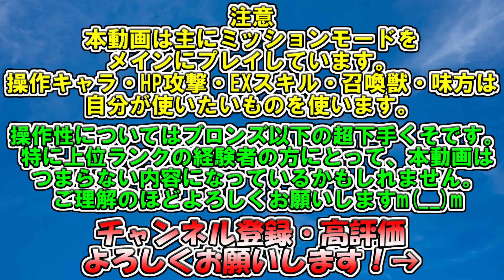【DFFAC】#152(ジタン) HUNTER CHANCE再び！！ FF9 18周年記念動画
雷光の加護を受け、サルは更なる狩りの境地に辿り着く！

【ルーダスとは…？】
2017年１月９日に活動を始めたゲーム実況＆プレイ動画の二刀流チャンネルです！
群雄割拠と化したYouTubeの乱世をまったりと生きていく三国志・日本史好きのゲーマーです(^^)
現在「ルーダスのゲーム王國」と「ルーダスの歴史解説王國」の２つのチャンネルを運営しています！

【活動内容】
このチャンネルでは以下のゲームをメインに活動しています。

ー実況ー
①無双シリーズ
②FINAL FANTASYシリーズ

ープレイー
①DISSIDIA FINAL FANTASY ARCADEシリーズ

今回は久々のジタンを使っての闘争です！

タイトルの【HUNTER CHANCE再び！！】の意味なんですが…

戦闘BGMを変え忘れてしまい、３試合とも全部ハンターチャンスが流れるからですw

BGMの変更し忘れはたまによくある出来事なので、しっかりと確認してから収録に望みたいですね(-_-;)

本日７月７日はFF９の発売日となります！
今年(2018年)で18周年を迎えたFF９。
FF９を実況している自分としては、とても嬉しく感じます(^^)

FF９の実況も少しずつ進めていきますので、そちらも合わせてご覧いただけると嬉しいです(^^)

今回の対戦　形式：ミッション　場所：聖府首都エデン

自軍　召喚獣：アレクサンダー
ジタン(HP攻撃：フリーエナジー　EXスキル：マイティストライク・スタミナブレイク)
シャントット(HP攻撃：ヴィゾフニル　EXスキル：HPリジェネ・マイティストライク)
クラウド(HP攻撃：凶斬り　EXスキル：マイティストライク・HPリジェネ)

敵軍　召喚獣：オーディン
フリオニール(HP攻撃：マスターオブアームズ　EXスキル：ブレイブシェア・HPリジェネ)
カイン(HP攻撃：竜牙竜爪　EXスキル：マイティストライク・HPリジェネ)
バッツ(HP攻撃：侍　EXスキル：マイティストライク・HPリジェネ)